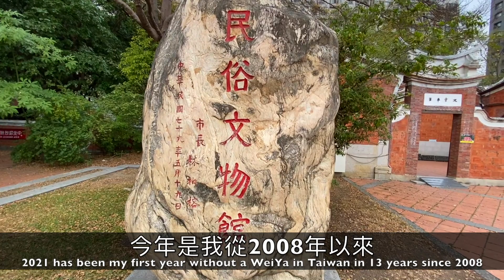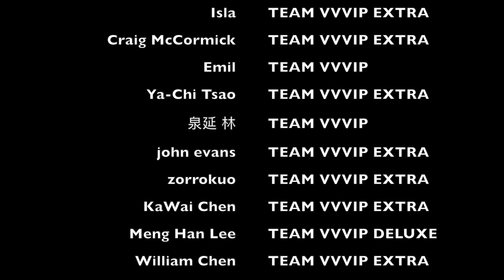Why I don’t like Lunar New Year in Taiwan 🧨 🧧🏮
A few reasons that make spending lunar new year in  taiwan very difficult for me and some other foreigners